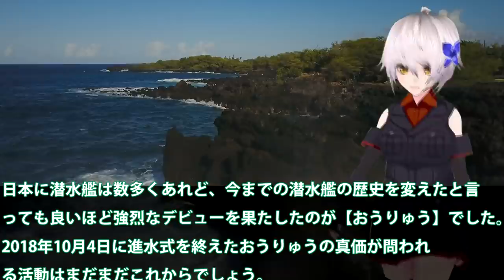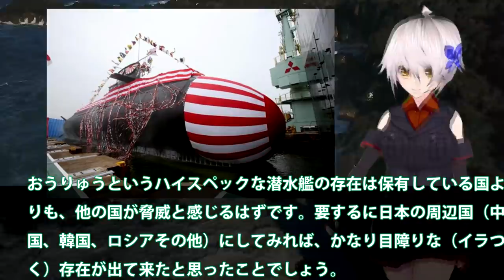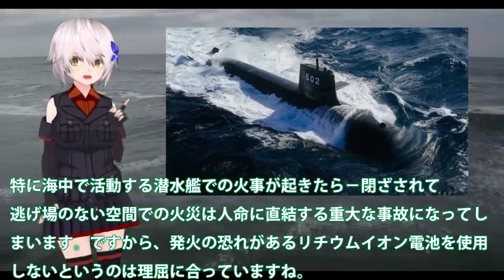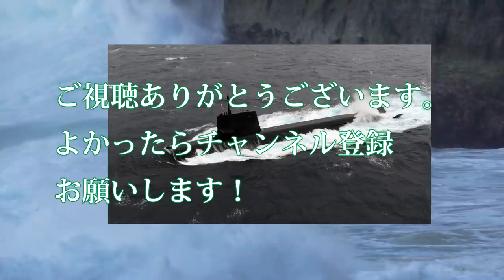南シナ海での潜水艦偵察活動を17年も前から！突然の発表がくろしお潜水艦が南シナ海で？中国メディアが海自潜水艦に意見・・・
関連動画
中国「日本の潜水艦技術にはお手上げだ。原潜でも勝てない！」隣国「我が国の潜水艦は浮上すら出来ない！羨ましすぎる」
【日本の潜水艦開発】たいげい級の性能と実力！さらに次期新型潜水艦へ！海上自衛隊兵器解説～リチウムイオン電池搭載潜水艦はこれからの戦闘のゲーム・チェンジャーか？～

引用・転載「出典：海上自衛隊ホームページ」
引用・転載「出典：航空自衛隊ホームページ」
引用・転載「出典：陸上自衛隊ホームページ」

日本製潜水艦技術に中国が反応！中国では建造できない技術が・・・潜航深度の違いからそうりゅう型潜水艦最強か？
くろしお潜水艦南シナ海登場で！今まで隠されていた任務が明らかに・・・中国が知ったときにはもうすべての情報を？
南シナ海でくろしお潜水艦登場から？中国が日本海域での原潜訓練を気に・・・新魚雷への期待感高まる！
そうりゅう型潜水艦と商船が衝突！潜水艦の損傷は思ったより・・・スターリングエンジン搭載艦か艦番号見えずに？